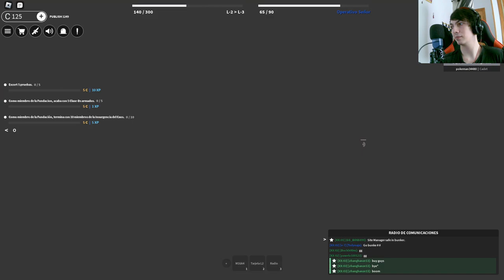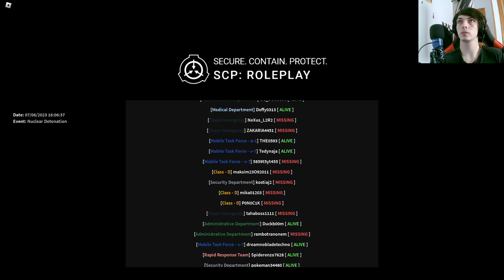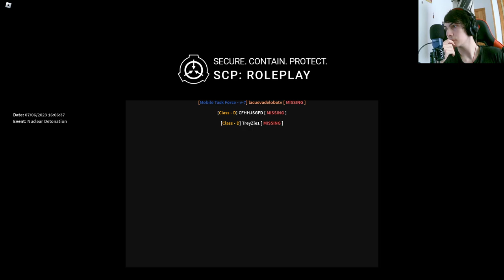SCP Roleplay en Roblox: ¡Unirse al Equipo de Operativos de Élite!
Únete a nosotros en este emocionante episodio de nuestra serie de Roblox SCP Roleplay, donde asumimos el papel de operativos de élite. Sumérgete en el mundo de los SCPs y vive una experiencia llena de acción y misterio mientras enfrentamos peligrosas criaturas y desafíos en busca de la verdad.